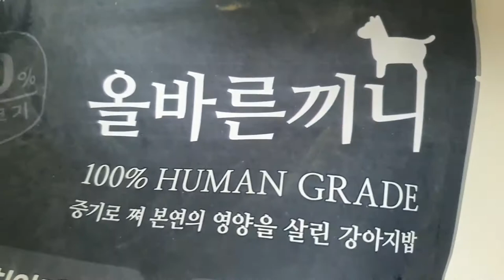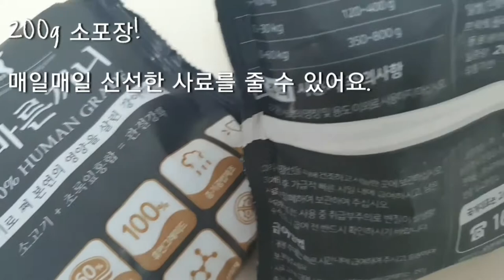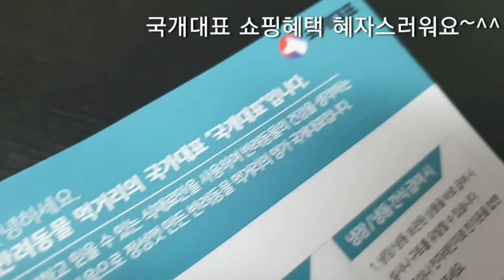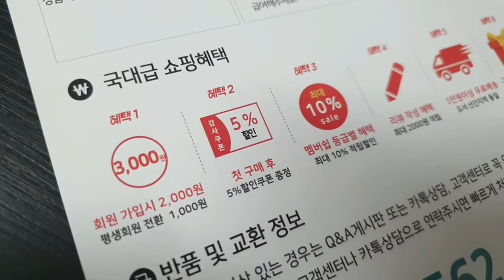Yejjyu tried it(1) 간식처럼 맛있는 사료 강아지밥 올바른끼니 Delicious dog food = puppy feed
예쮸가 먹어오던 강아지사료에요.

시츄가 피부,피모가 약하다고하여 올바른끼니 피모강화를 먼저 냠냠~^^

사료'라는 개념을 넘어 밥*으로 반려견의 건강을 위해 영양 가득한 한끼를 맛있게 만들었다고나할까요?!
기호성 찐!

올바른끼니 샘플3종(장건강,관절건강,피부모질건강)
100원!
택배비만 내면 백원에 맛볼 수 있는 👍대박 기획상품 있으니 부담없이 밥 안 먹는 강아지에게 샘플 먼저 급여해보세요~^^

💌 카톡 fldfld0920

(참고로 막내딸의 메일과 카톡아이디를 사용하고 있으니 아동보호법에 위배되는 글과 사진은 법적대응 증거자료로 남게됨을 미리 알려드립니다.)